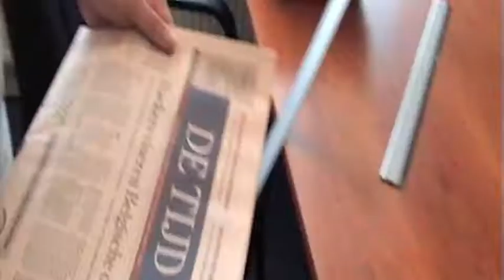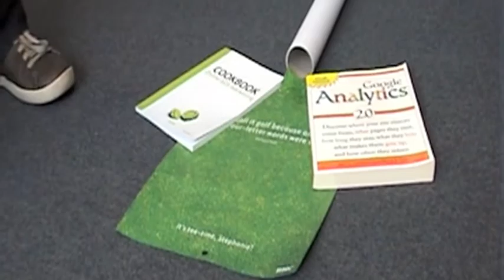BBC Golf Event 2010.m4v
Practicing golf with a tube?